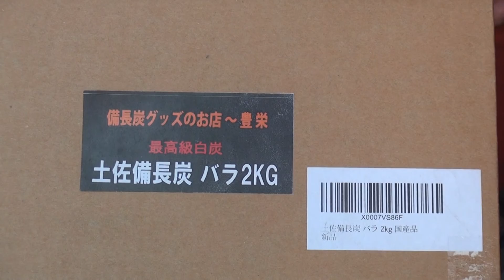最高級 土佐備長炭 燃焼状況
アマゾンで購入した 土佐備長炭 バラ 2kg 国産品を 薪で点火した後の燃焼状態です 白炭で食材を焼くと 遠赤外線効果で 食材が より一層美味しくなります

土佐備長炭 バラ 2kg 国産品

SONY HDビデオカメラ Handycam HDR-CX590V ボルドーブラウン

SONY 三脚 リモコン三脚 4段 3ウェイオイルフリュード VCT-VPR1 C

audio-technica オーディオテクニカ ラベリアマイクロホンカメラマウントシステム ATW-1701/L

Velbon ミニ三脚 ウルトラロック ULTRA 353 mini 5段 小型 自由雲台付 アルミ製 412782

好きなYoutuber

ラファエル Raphael
ヒカル（Hikaru）
多村家の日常
禁断ボーイズ
カブキン Kabukin
JKきゃるち!!登録者1000人ありがとう!!
にしやんFishingClub
デカキン Dekakin
桐崎栄二/きりざきえいじ
はいじぃ迷作劇場
瀬戸弘司 / Koji Seto
Nameless
デカキン Dekakin

上記はAmazonリンクをい使用しています